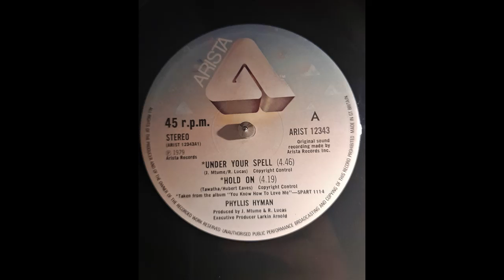Phyllis Hyman Under Your Spell